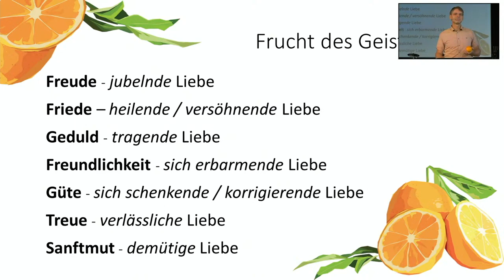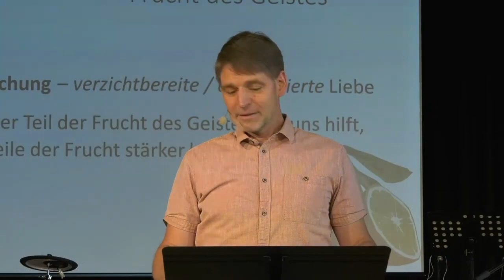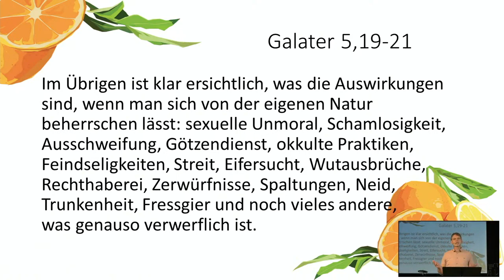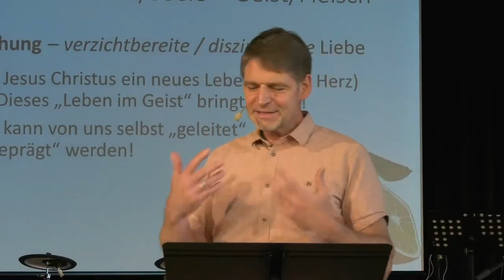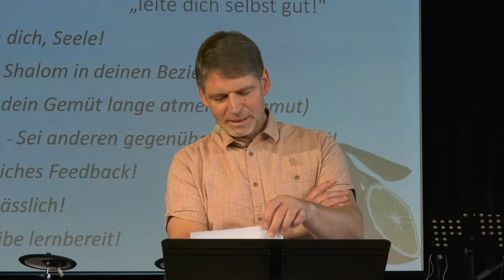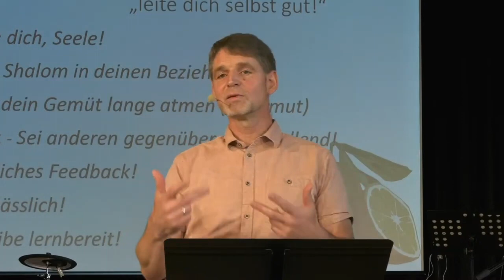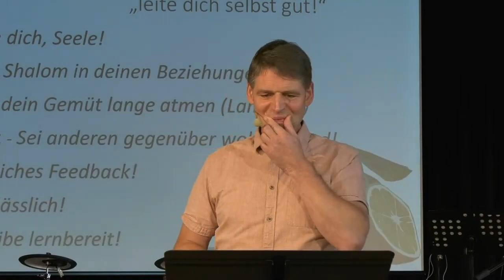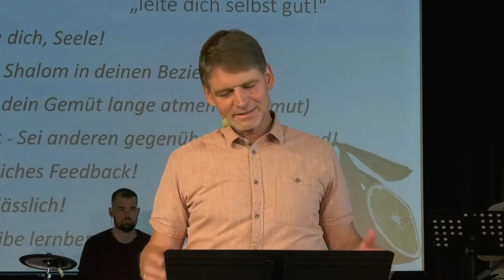Selbstbeherrschung | Wie ich euch (8) | Christoph Stumpp